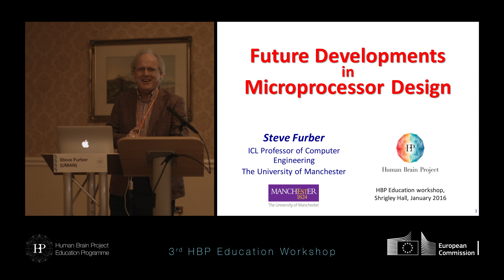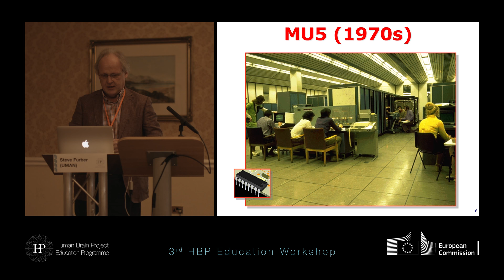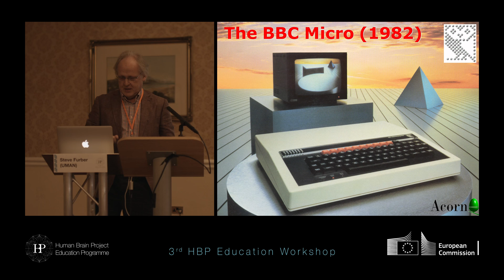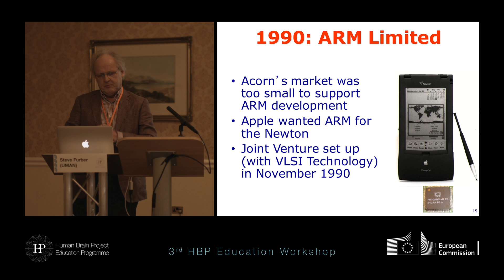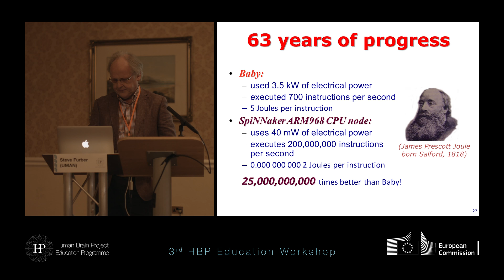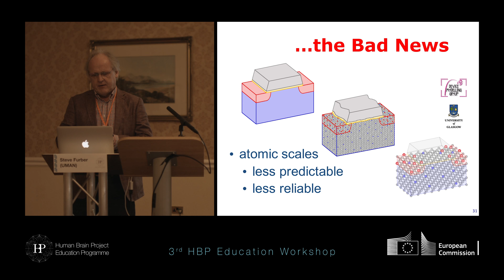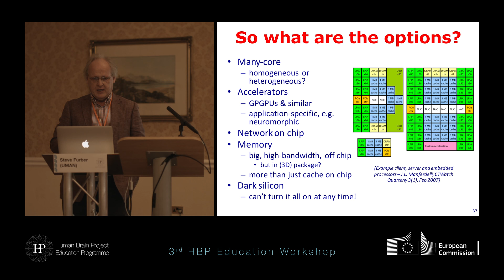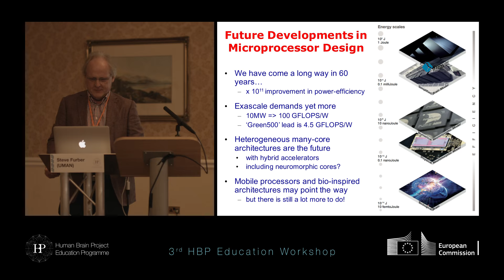Steve Furber - Future Developments in Microprocessor Design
Future Developments in Microprocessor Design
Speaker: Steve Furber, University of Manchester, UK

3rd HBP Education Workshop - Future Computing

11 - 15 January 2016,

Shrigley Hall,
Manchester, UK

or visit:
education.humanbrainproject.eu